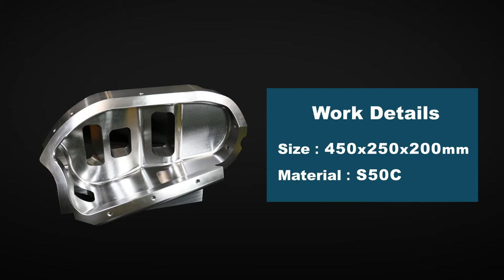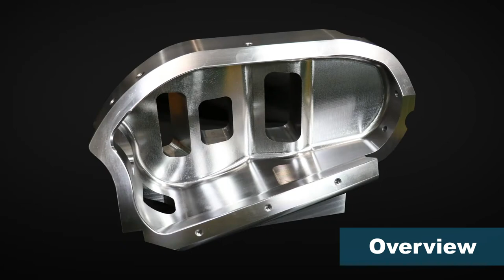MAM72-52V - Bullet Train Component